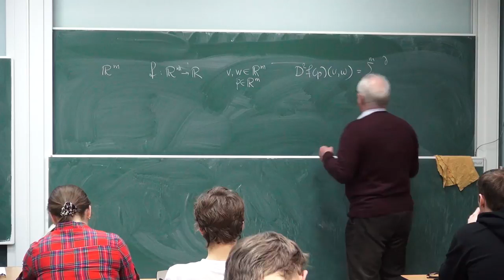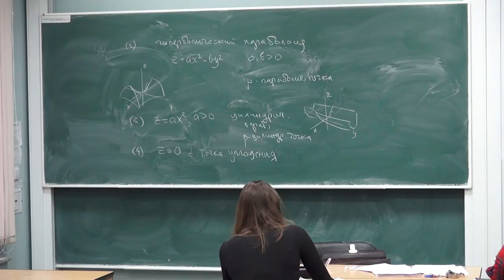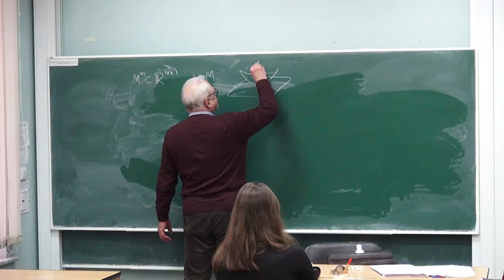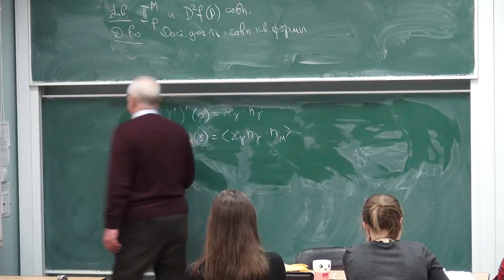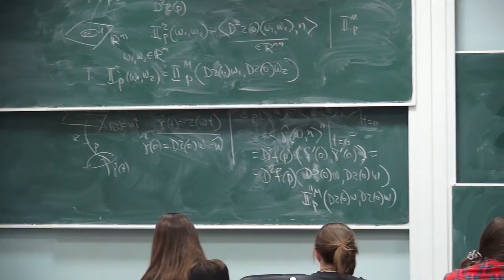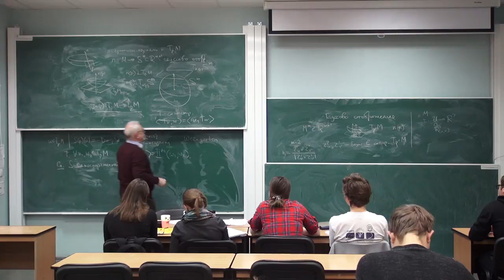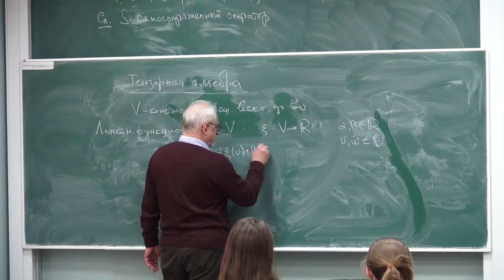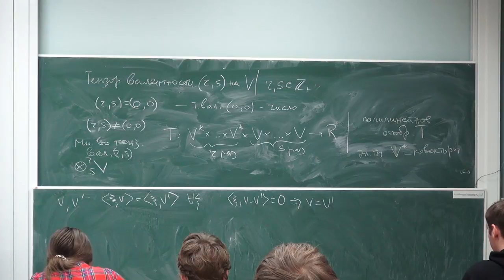Геометрия и топология 49 Пилюгин С.Ю.